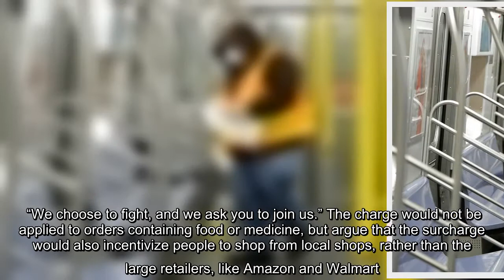New York City residents may be looking at paying a $3 surcharge for online package deliveries to aid